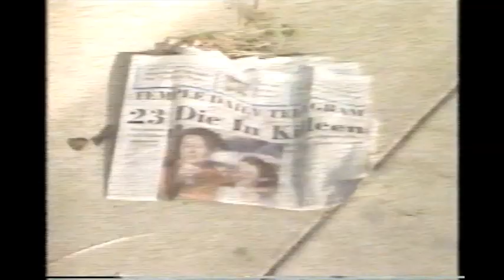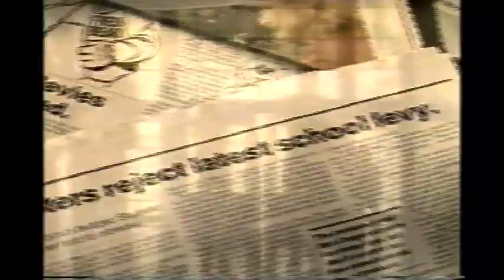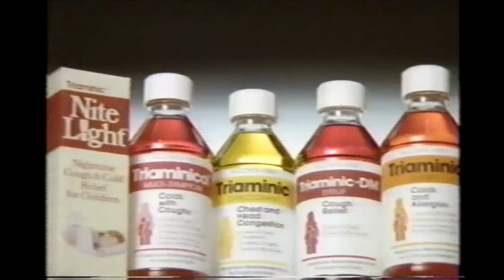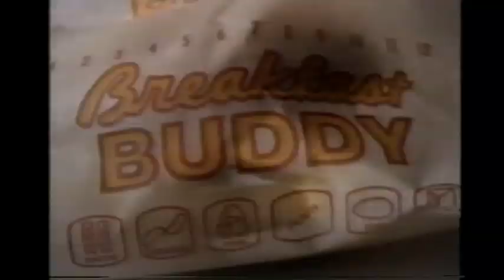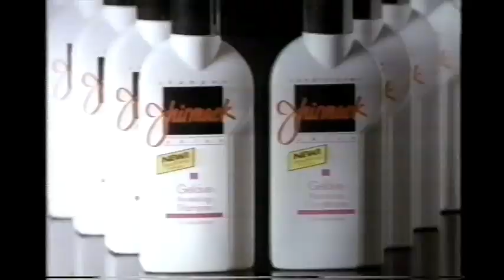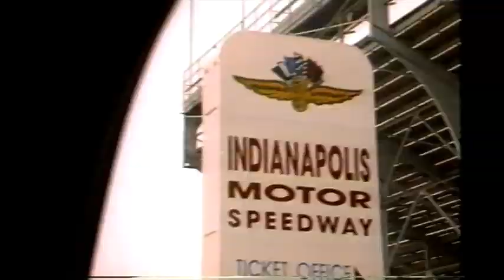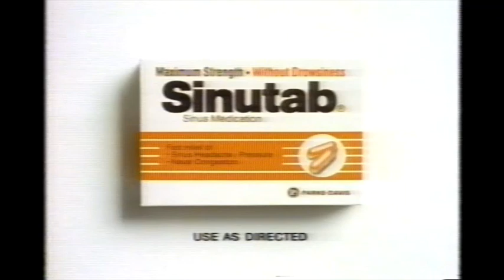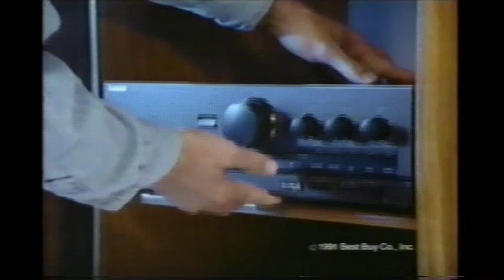November 5, 1991 commercials (Vol. 2)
Taken from Posing: Inspired By Three Real Stories, the CBS Tuesday Movie off WISC.

1. Cadillac De Ville
2. Red Lobster
3. L'Oreal
4. Dexatrim
5. Sprint
6. Sears
7. Jake and the Fatman/48 Hours promos
8. P.S. I Love You promo bumper
9. WISC Live At Five promo bumper
10. Pillsbury All Ready Pie Crusts
11. X-14
12. Summer's Eve
13. Lexus ES 300
14. Little Caesars Pizza
15. CBS Tuesday Movie mid-commercial bumper
16. WISC News 3 At 10 promo
17. KL promo
18. Pizza Hut
19. Kohl's food stores
20. Janet Pyeatt on WISC News 3 promo bumper
21. Salon Selectives
22. Instant Quaker Oatmeal
23. Arm & Hammer Dental Care
24. 100% Pure Florida Orange Juice
25. Triaminic
26. Cadillac Seville STS
27. (same as #15)
28. CBS This Morning promo
29. Top Cops promo
30. The Carol Burnett Show promo
31. CBS 1990-92 ID
32. Perkins' Family Restaurant
33. Kmart
34. WISC News 3 At 10 promo bumper
35. (same as #4)
36. Selsun Blue
37. Alka-Seltzer Plus Cold & Cough Medicine
38. Burger King
39. Toyota Camry
40. Listerine
41. My Son Johnny promo
42. Another Sprint
43. Duracell
44. Another Instant Quaker Oatmeal
45. Dirt Devil
46. Jhirmack
47. Tampax
48. (same as #15 and #27)
49. The Trials Of ROsie O'Neill promo
50. Another KL promo
51. Hardee's
52. WISC News Break 3
53. Subway
54. Camcorder College on WISC Live At Five promo bumper
55. Above The Law promo
56. Craftsman by Sears
57. Another Alka-Seltzer
58. Another Sears Brand Central
59. Arm & Hammer Pet Fresh
60. (same as #4 and #35)
61. Brooklyn Bridge promo
62. Perfect Crimes promo
63. Another WISC News 3 Tonight prom
64. Sinutab
65. Nexxus
66. One more Sears Brand Centra
67. Another Burger King
68. (same as #23)
69. Posing partial closing credits with Brooklyn Bridge/WISC News at 10 voiceover promos
70. Who Framed Roger Rabbit? promo
71. CBS Tuesday Movie closing
72. Another The Trials of Rosie O'Neill promo
73. Another The Carol Burnett Show promo
74. Another P.S. I Luv U promo
75. (same as #31)
76. DeanCare
77. Best Buy
78. Lincoln
79. WISC News 3 at Ten (first few minutes)